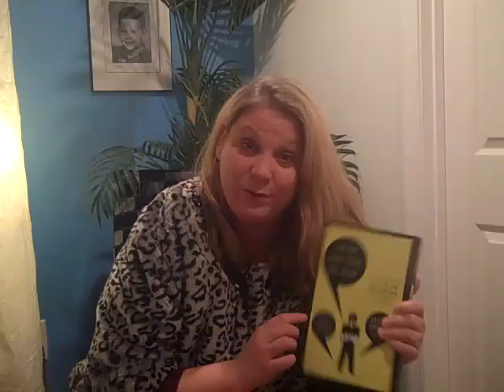Body Language Expert; Keynote Speaker Janine Driver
Body Language Expert Janine Driver is coming to Prism International, Inc. to train you on the reality behind the New Body Language. You will learn how to strengthen interpersonal relationships, become stronger leaders and communicators, manage your nerves better, and attain ambitious new goals. You will learn the tools behind norming and baselining. Join Janine Driver on May 11, 2011 in Miami, FL.

Book Body Language Expert and NY Times Best Selling Author Janine Driver as your keynote speaker for your event by calling .  And if you'd like to see if you qualify to attend the Body Language Institute's 3-day certification program today!